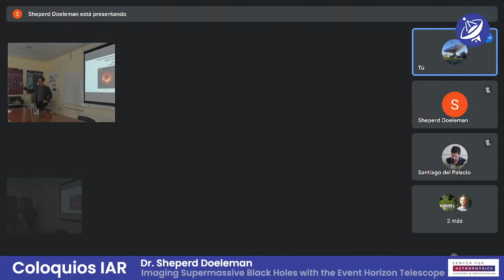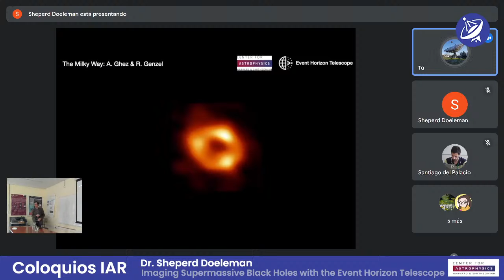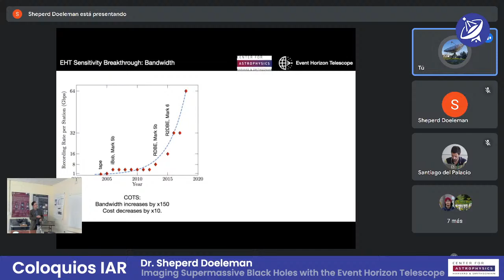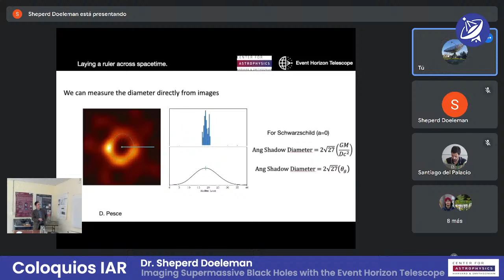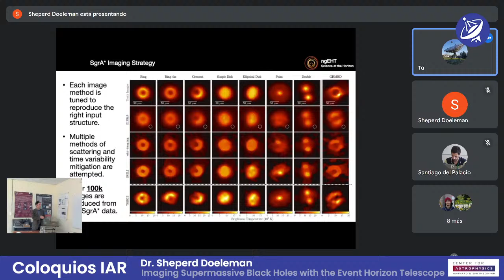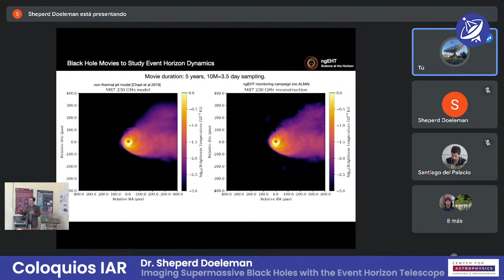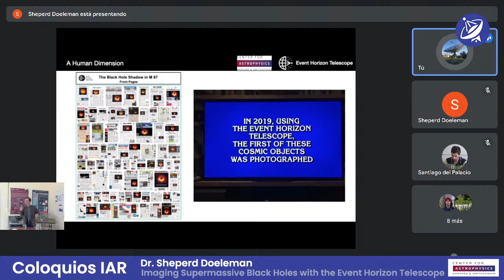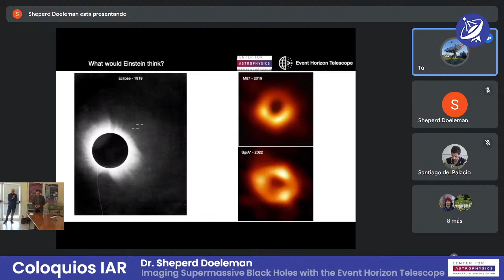Imaging Supermassive Black Holes with the Event Horizon Telescope.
Speaker: Dr. Sheperd Doeleman

Abstract: Black holes are cosmic objects so small and dense, that nothing, not even light can escape their gravitational pull. Until recently, no one had ever seen what a black hole actually looked like. Einstein's theories predict that a distant observer should see a ring of light encircling the black hole, which forms when radiation emitted by infalling hot gas is lensed by the extreme gravity near the event horizon. On April 10th, 2019, the EHT project reported success: using a global network of radio dishes we have imaged the 6.5 billion solar mass black hole in galaxy M87, and we have seen the predicted strong gravitational lensing that confirms the theory of General Relativity at the boundary of a black hole. This was followed up on May 12th, 2022 by the first image of, SgrA*, the 4 million solar mass black hole in the center of the Milky way. This talk will cover how this was accomplished, details of the first results, as well as future directions that will enable real-time black hole movies.